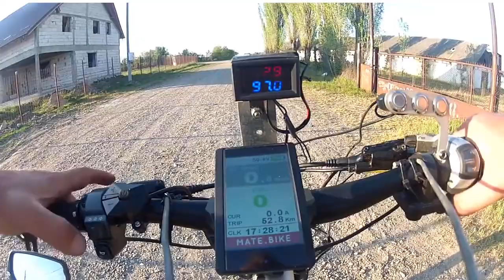MX3 In action with JB 750W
Under test: motor JB 750W motor, 48V batt @31A
Once the temp will get hot, the MX3 will cut off your motor and keep it safe.

Virtually you could always ride the 750W motor at 25A or even 31A without the fear of burning it again. That is a whopping up to 1750W with 52V batts.

Once temp cools down to ~95°C the error will dissapear and you are able to ride it again and again.